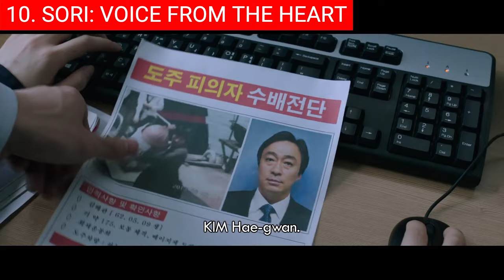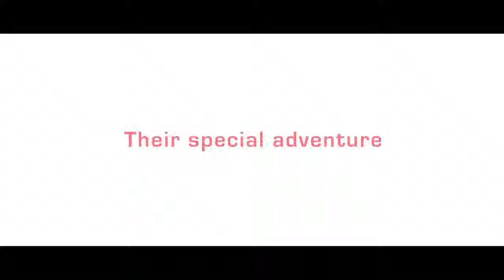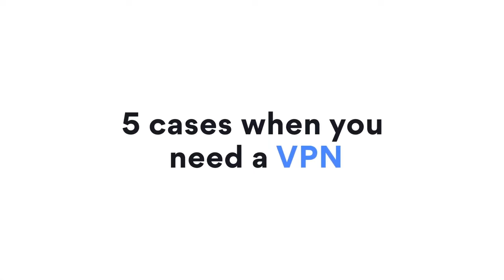Top 10 Best Korean Science Fiction Movies Of All Time | Best Movies To Watch On Netflix, Viki 2023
0:00 Intro
0:31 Top 10 - SORI: Voice From the Heart (소리).
1:36 Top 9 - A Day (하루).
2:17 Top 8 - Will You Be There? (당신, 거기 있어줄래요).
2:58 Top 7 - Seobok (서복).
3:34 Top 6 - Okja (옥자).
4:44 Top 5 - Time Renegades (외계+인 1부).
5:41 Top 4 - Alienoid 1 (외계+인 1부).
6:13 Top 3 - The Call (콜).
6:54 Top 2 - The Moon (더 문).
7:37 Top 1 - Space Sweepers (승리호).

Hi and welcome back! This top will take you on a thrilling journey through the best Korean sci-fi movies of all time, showcasing the creativity and innovation that has made these films stand out in the genre. Get ready to delve into parallel universes, encounter extraterrestrial beings, and explore the depths of human consciousness as we uncover the gems that have cemented South Korea's place on the global sci-fi stage.

Background music